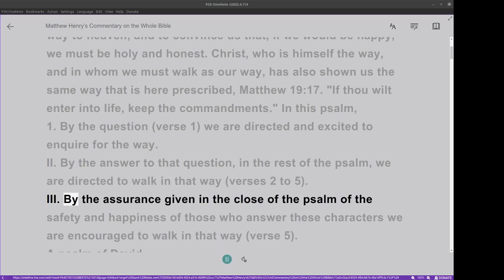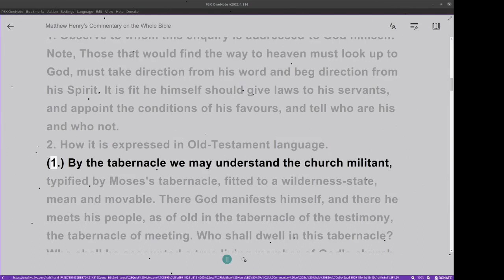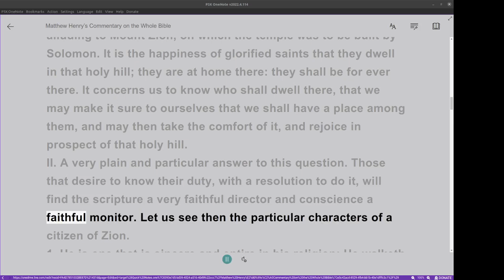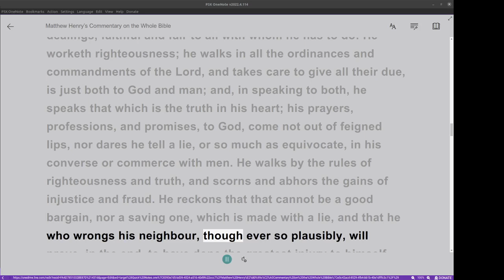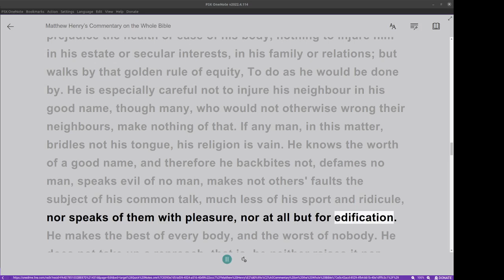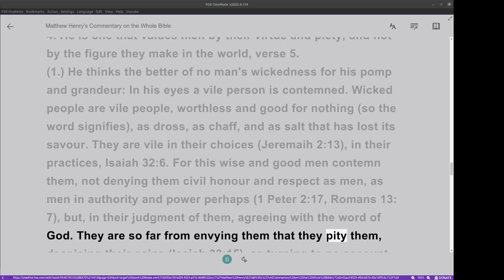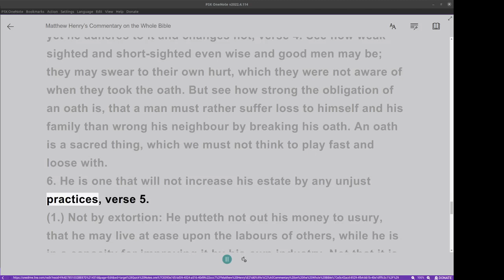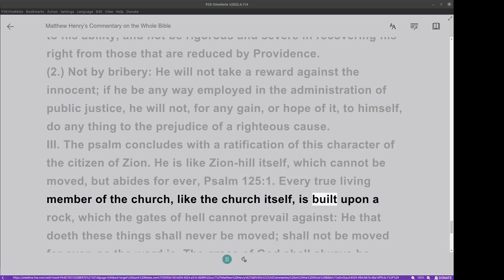Matthew Henry's Commentary on the Whole Bible. Audio produced by Irv Risch. Psalm, Psalm 15